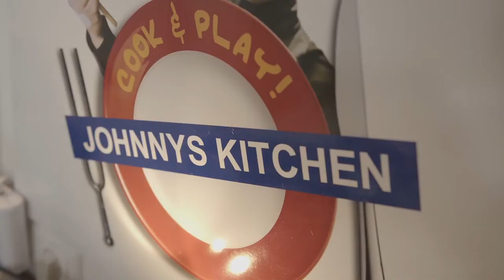Der Saxofonist und Komponist Julian Bossert in Johnnys Kitchen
In dieser Folge von JOHNNYS KITCHEN geht es um Komposition und Improvisation - sowohl beim Kochen, als auch beim Musizieren. Der weltbekannte Saxofonist Lee Konitz hat einmal gesagt „Don´t play what you know - spiele nicht was Du schon kennst“. Der Alt-Saxofonist und Komponist JULIAN BOSSERT übersetzt diesen Leitsatz gekonnt auf die Zubereitung eines traditionellen israelischen Gerichts. Dabei gelingt ihm die respektvolle Annäherung an eine bestehende Komposition:

Shakshuka
Rezept für 2-4 Personen

2 El Olivenöl
2 El Harissa
2 TL Tomatenmark
300 g rote Paprika, gewürfelt
4 Knoblauchzehen, fein gehackt
1 TL Kreuzkümmel
800 g gehackte Tomaten
4 Eier
Salz

Das Öl bei mittlerer Temperatur in einer großen Pfanne erhitzen. Harissa, Tomatenmark, Paprika, Knoblauch, Kreuzkümmel und 3/4 Teelöffel Salz hineingeben, umrühren und das Ganze etwa 8 Minuten bei geringer Hitze anschwitzen, bis die Paprikawürfel weich sind. Die Tomaten dazugeben und die Mischung weitere 10 Minuten köcheln lassen, bis eine relativ dicke Sauce entstanden ist.

Die Sauce abschmecken, vier kleine Vertiefungen hineindrücken. Die Eier aufschlagen und vorsichtig in die Mulden gleiten lassen. Anschließend die Eigelbe auf die Vertiefungen verteilen. Mit einer Gabel die Eiweiße leicht mit der Sauce verquirlen. Dabei darauf achten, dass die Eigelbe nicht auslaufen. Das Gericht 8-10 Minuten köcheln lassen, bis die Eiweiße gestockt, die Eigelbe aber noch flüssig sind (um den Prozess zu beschleunigen, die Pfanne evtl. mit einem Deckel verschließen).

Die Pfanne anschließend vom Herd nehmen und ein paar Minuten stehen lassen. Shakshuka auf Tellern anrichten und mit Joghurt und Brot servieren.

Infos zum Summer Exchange Festival im Riesengebirge und Link zum Channel des Initiators Bodek Janke: